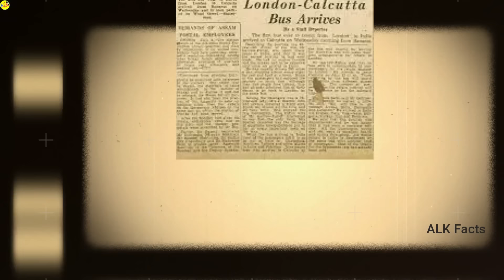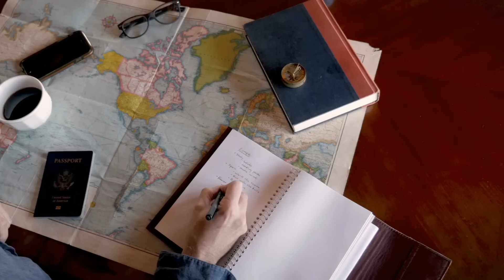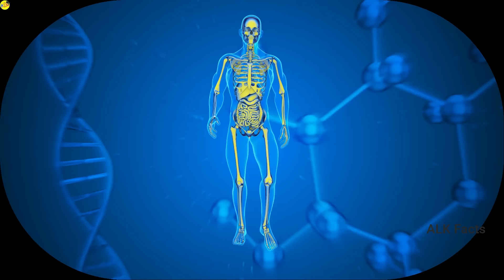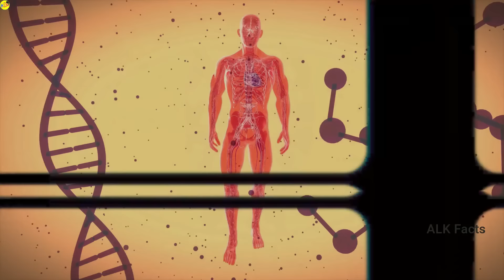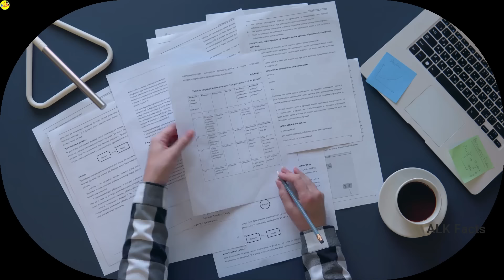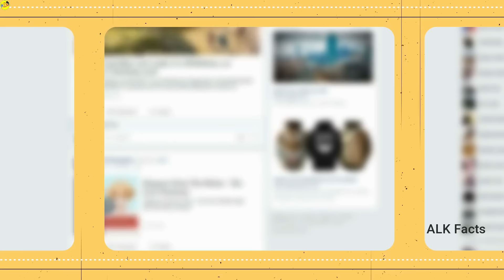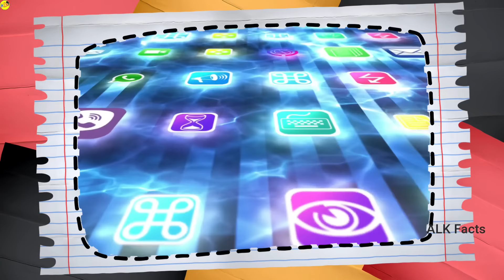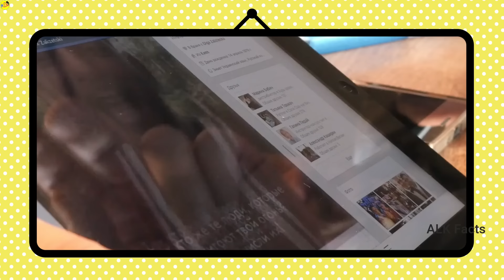Instagramకి భయపడి అమెరికా ఏం చేస్తుందో చుడండి || Amazing Facts Ever Listen Part 204 || ALK Facts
About :
In this video we discussed about amazing trips world wide and discussed about pets and lot more.